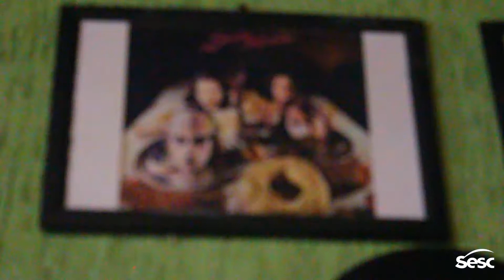A Nave de Órion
Esta edição do Boteco Do Ribeira apresenta A Nave de Órion! Formada em 2014, o grupo faz um repertório dedicado aos clássicos da MPB com seu estilo próprio - criado a partir da contribuição de seus integrantes. O show foi gravado exclusivamente para a programação, prepare um cantinho em casa e curta o som!

O Boteco do Ribeira é um projeto do Sesc Registro que abre espaço para o encontro com músicos da região do Vale do Ribeira, valorizando a cultura local em um ambiente descontraído e com boa música.